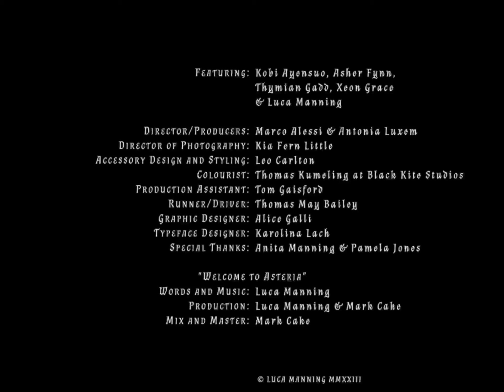Welcome To Asteria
Featuring : Kobi Ayensuo, Asher Fynn, Thymian Gadd, Xeon Grace & Luca Manning

Director/Producers : Marco Alessi & Antonia Luxem
Director of Photography : Kia Fern Little
Accessory Design and Styling : Leo Carlton
Colourist : Thomas Kumeling at Black Kite Studios
Production Assistant : Tom Gaisford
Runner/Driver : Thomas May Bailey
Graphic Designer : Alice Galli
Typeface Designer : Karolina Lach
Special Thanks : Anita Manning & Pamela Jones

Words & Music by Luca Manning
Co Produced by Luca Manning & Mark Cake
Mixed & Mastered by Mark Cake